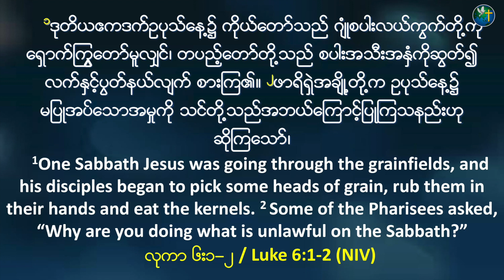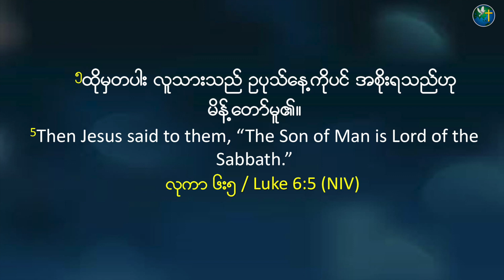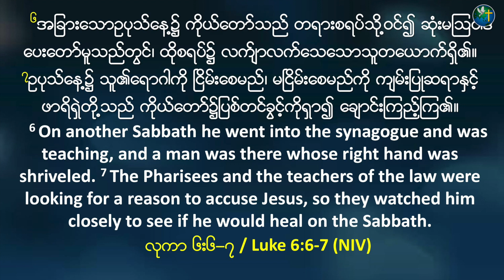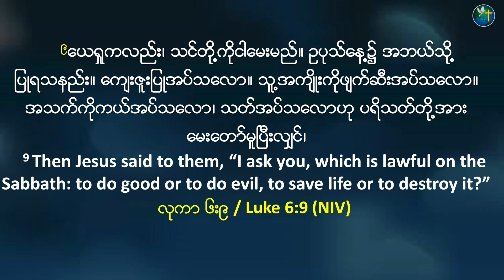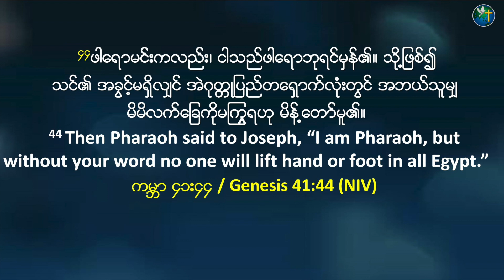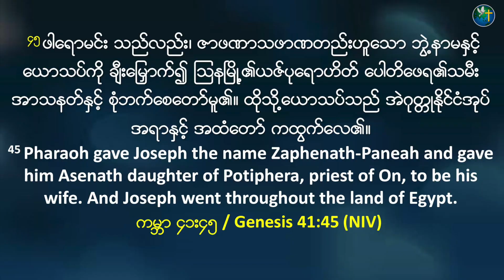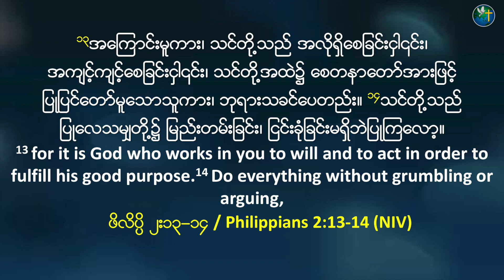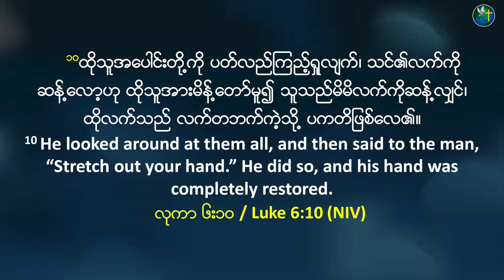မူအထက်ကလူ | Rev. Kairos Kim | Sunday Online Worship Sermon | HIC Singapore